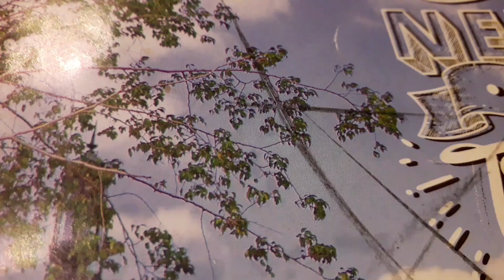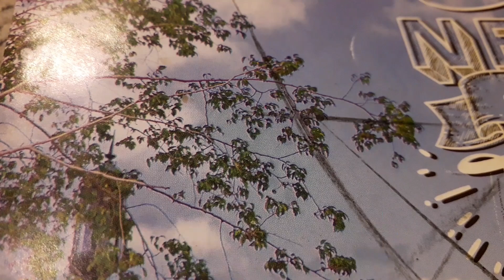SUDBINA YAMANOVA I SEHERINA ! Emanet - Fatalna Ljubav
Tužna sudbina je spojila Yaman i Seher - Emanet /  Fatalna Ljubav